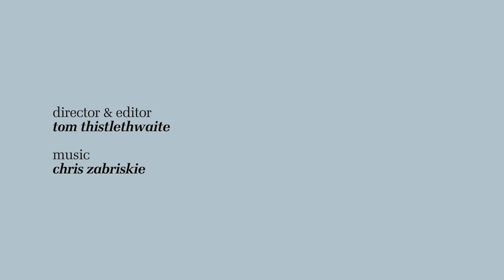The Interval and the Instant by Steven Eastwood (Fabrica 2017)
Interviews with Steven Eastwood and Liz Whitehead (Director of Fabrica) exploring the themes contained in Eastwood's groundbreaking multiscreen installation shown at Fabrica October -November 2017.